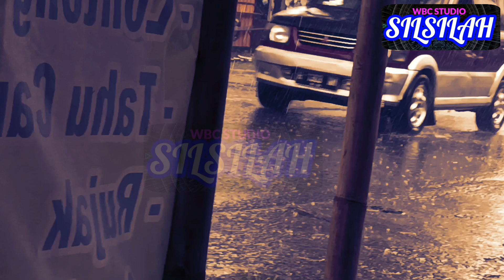Dialog Ruh Syekh Abdul Qodir Al Jaelani Dengan RABBUL IZZATI || SILSILAH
Sebagai bekal untuk Sobat-sobat Pejalan Cahaya di belahan dunia manapun berada kini, yg selalu setia mendampingi diri, bersama dalam menapaki tangga ruhani, lahir dan batin. Semoga Allah SWT Senantiasa Memperkuat lingkaran cahayaNya dalam diri kita & ukhuwah bashariah kita, aamin ...